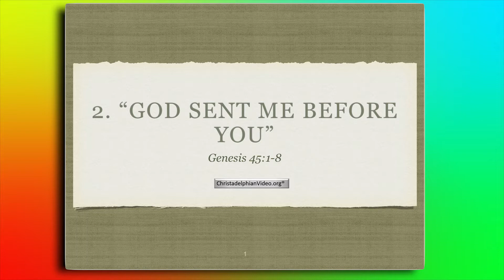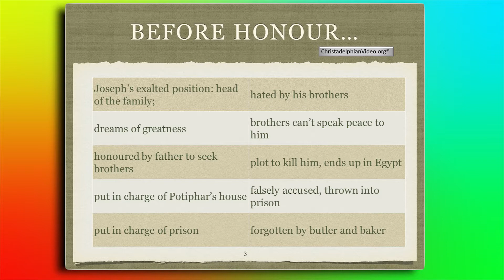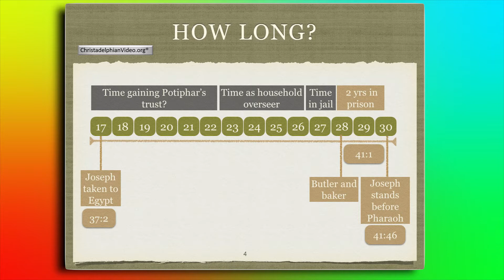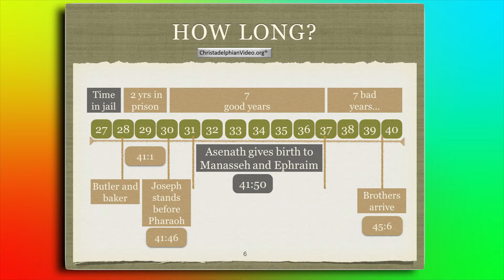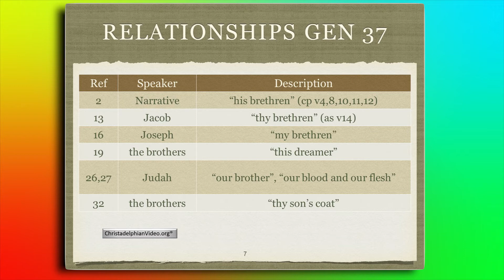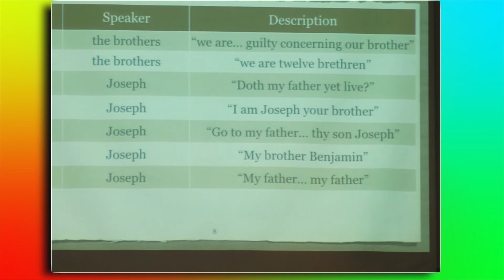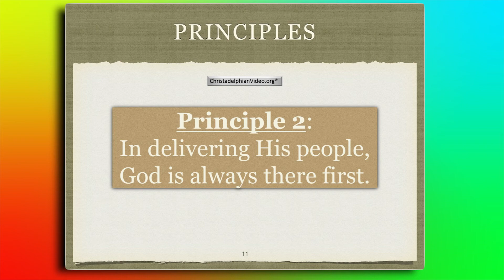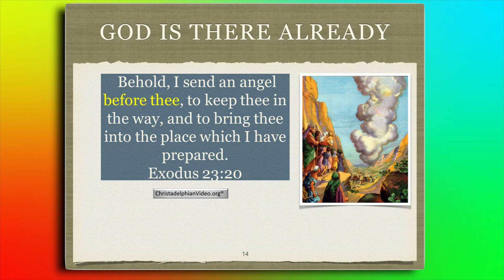God Sent Me Before You Gen 45: 1- 8